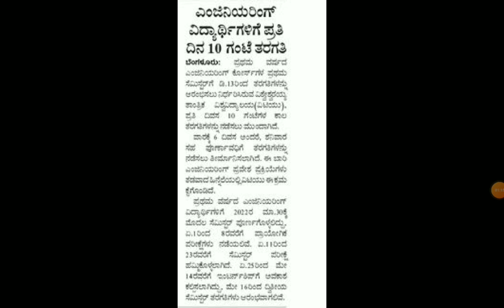BIG SHOCK TO ENGINEERING STUDENTS|students solution